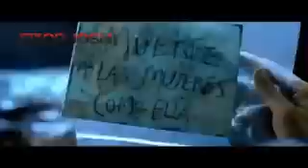Tésis Sobre un Homicidio - Trailer - OFICIAL - Español - 2013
Roberto Bermúdez es un especialista en derecho penal. Ve alterada su vida cuando se convence de que Gonzalo, uno de sus mejores alumnos, ha sido el autor de un brutal asesinato justo frente a la Facultad de Derecho. Decidido a revelar la verdad sobre el crimen emprende una investigación personal que pronto se transformará en obsesión y lo arrastrará inevitablemente hacia sus zonas más oscuras. La verdad está cada vez más cerca, pero... ¿a qué precio?